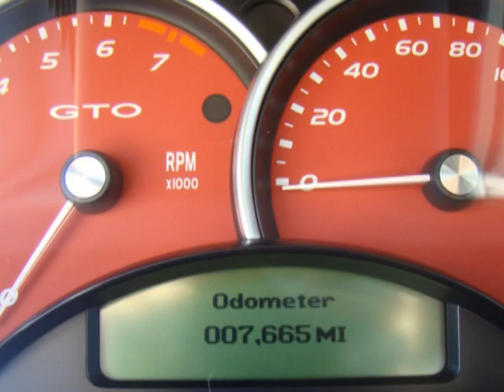2005 Pontiac GTO